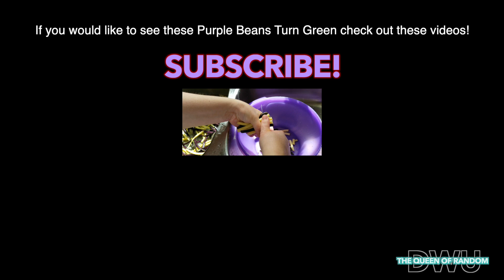DID YOU KNOW??? When Blanching Purple Beans They Turn Green!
Had no idea these beans would change colour when blanched. Even though the name is green bean.

Video filter was used with snap chat. I don't remember the name of the filter. If anyone does leave it in the comments.